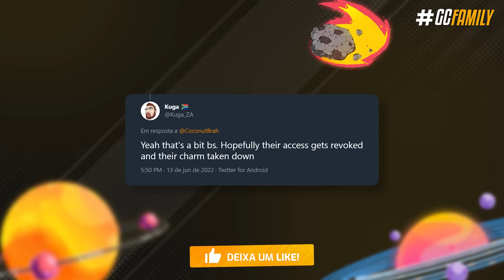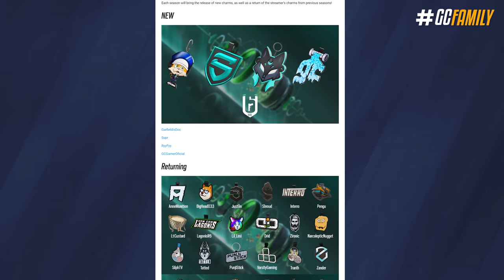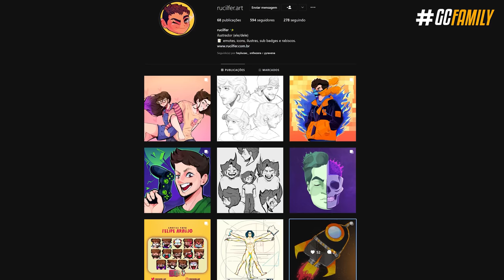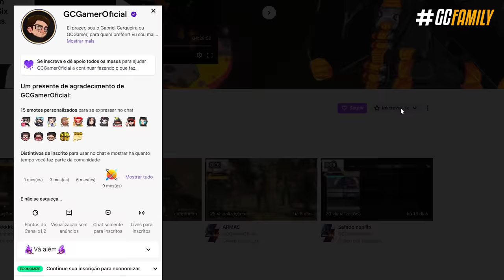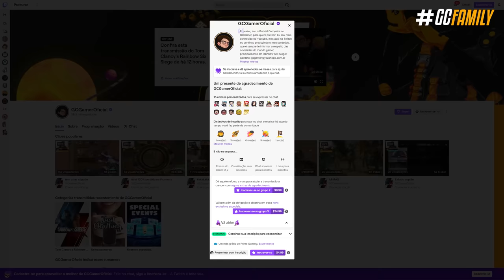O DIA QUE UM "LEAKER" GANHOU o seu AMULETO DENTRO DO JOGO! - Rainbow Six: Siege Vector Glare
Após longos 6 anos criando conteúdo e não perdendo a fé com o jogo, na Operação Vector Glare finalmente eu recebi meu amuleto in-game e eu vou te mostrar nesse vídeo, todo o processo criativo do amuleto, como consegui-lo in-game e até mesmo uma polêmica bem chata com gente dizendo que deveriam remover o amuleto do game, acredita?

► Capítulos
00:00 Introdução
01:40 1. Agradecimentos
02:29 2. Processo criativo
04:30 3. Como conseguir o amuleto
05:34 4. Polêmica bizarra
07:26 Fechamento